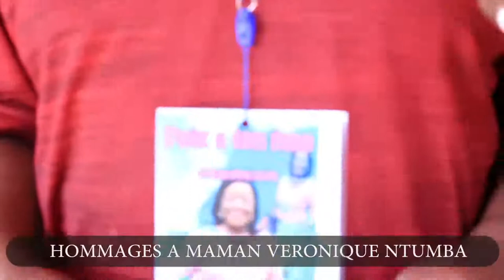HOMMAGE A MAMAN VERONIQUE NTUMBA